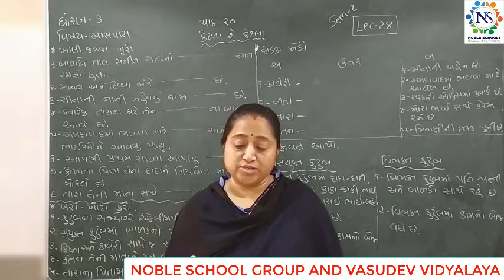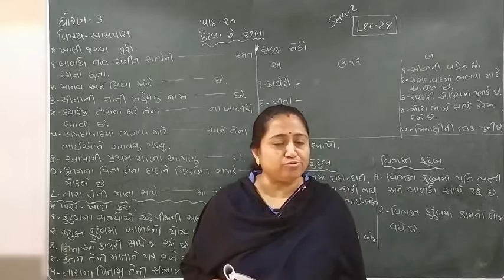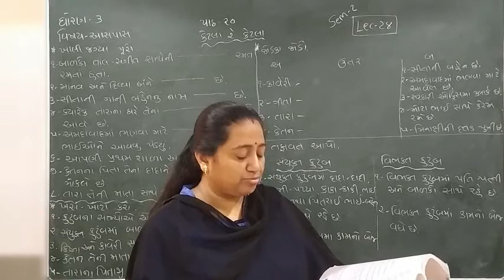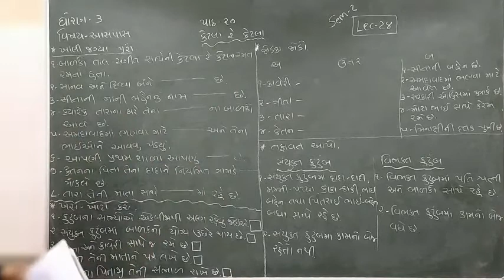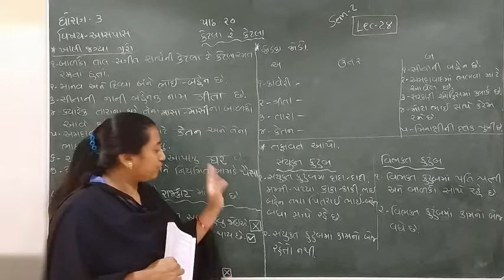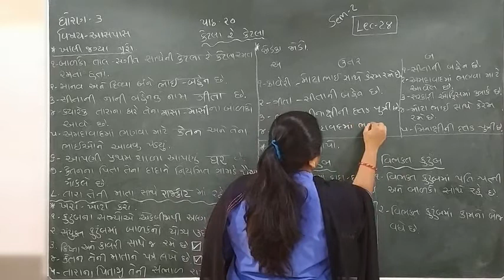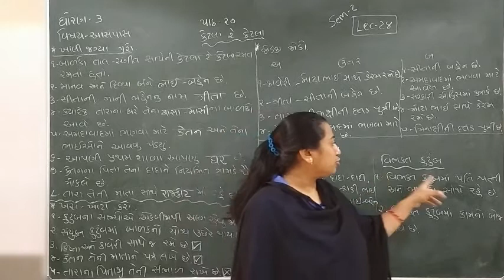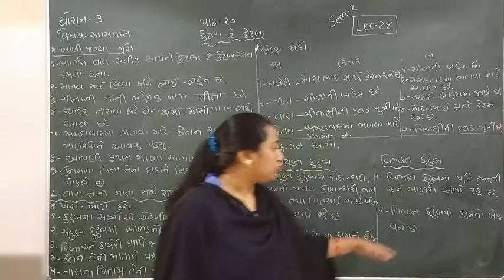Standard - 3 Aaspas Semester - 2 Lecture- 28 byTruptiimadam